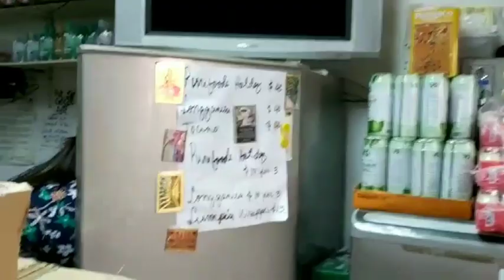A DAY IN LANIE'S SHOP